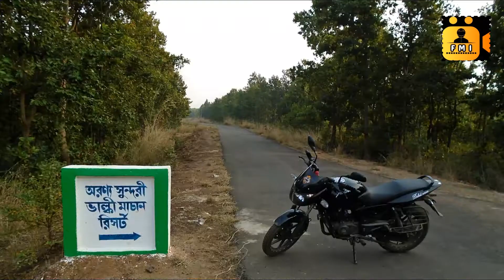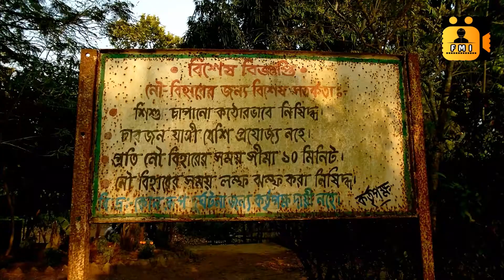BHALKI MACHAN- bike ride through forest...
MACHAN is a place located in Purba Bardhaman district of West Bengal.
A village named BHALKI near MACHAN inside the forest is a perfect spot for visitors who want a calm vacation into a jungle.
You can visit this place by searching BHALKI MACHAN on GOOGLE MAP.
The place is approximately 150 KMS from KOLKATA.
Accommodation for tourists is available here. But it will be better for you to book your accommodation facility before coming.